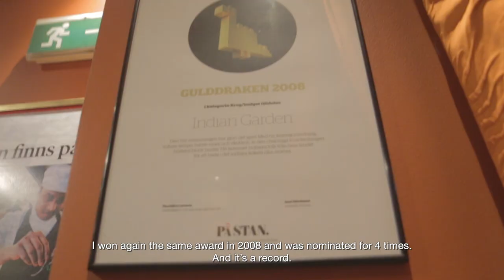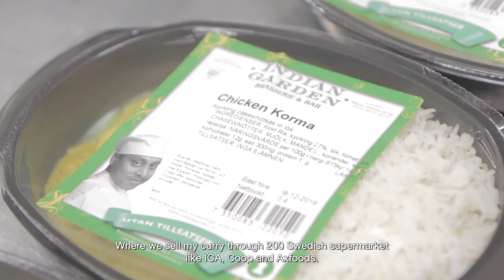SPICE MAN - Short doc. Full version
Mini documentary for the International Curry Awards.
About Karim Rezaul, the "Spice man of Sweden". Karim is the owner and head Chef of INDIAN GARDEN, a restaurant chain in Sweden. In this film he tells us his story from harsh conditions in his native Bangladesh to being a successful chef in Sweden and winning prestigious prices, including the Curry Award.

Produced by Nordic Light Cinematography AB
Director Masud Akhond
Producer/Cinematographer Nicklas Karpaty, FSF
Sound Lars Jameson
Music Premiumbeat. Licensed for the purpose by Nordic Light Cinematography AB